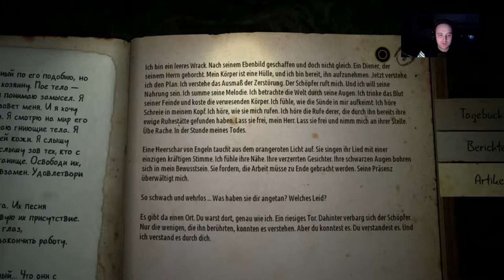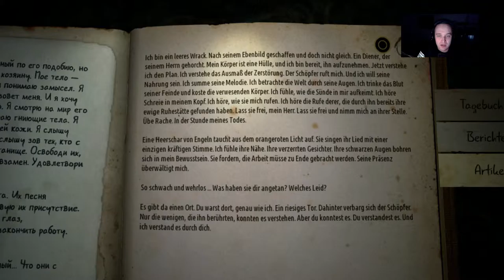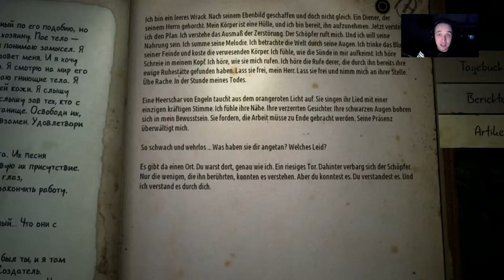Let’s Play Kholat {PS4} Gameplay + Facecam #11 LAUF LAUF LAUF!!!